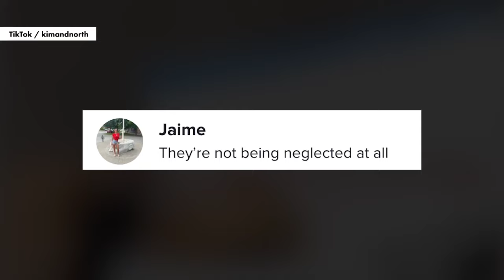Kim Kardashian slammed for video of dogs appearing to live in garage | Page Six Celebrity News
The missing Kardashian pets have been found — in the garage.

Kim Kardashian has come under fire after she posted and deleted a TikTok video appearing to show her two Pomeranians, Sushi and Sake, living in her garage.

In an attempt to show off the pups’ Christmasy setup, which included stockings, mini Christmas trees and more, the Skims founder accidentally showed the pooches prancing around the garage in tiny coats next to their large pen and pee pads.

The video prompted criticism, which only worsened once Kim, 42, deleted the video from her and daughter North West’s shared account.